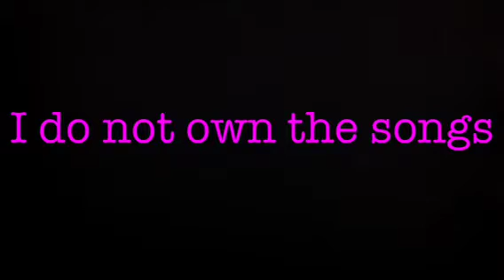Princess Peach Daisy and Rosalina Tribute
It was 2 days to but it done. Peach Daisy and Rosalina Tribute. Enjoy :)
And again HAPPY YEAR EVERYBODY!